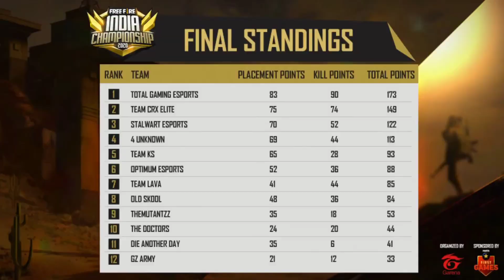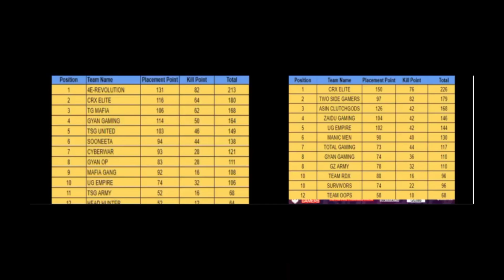PAHADI GAMING :- A MAN WHO TURNED HIS HATERS INTO HIS FANS || JOURNEY OF PAHADI GAMING | UW ESPORTZ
--YTPS--

gyan gaming youtube
total gaming phone number
total gaming youtube
ajju bhai 94 phone number
rocky rdx raistar
rocky rdx raistar clash squad
rocky rdx custom
rocky rdx vlogs

Raistar freefire
Raistar vs ajjubhai94
Raistar vs whight444
Raistar headshot

⭐ Freefire

1.Garena Free Fire Indonesia Live
2.Garena Free Fire Brazil Live
3.Garena Free Fire Brasil Live
4.Garena Free Fire India Live
5.Garena Free Fire Singapore Live
6.Garena Free Fire Thailand Live

1 :- How To Get Dj Alok Character In Free
2 :- How To Get Dj Alok Character In Gold
3 :- How To Get Alok Character In Free
4 :- How To Get Free Dj Alok Character
5 :- Get Free Dj Alok Character In Free Fire